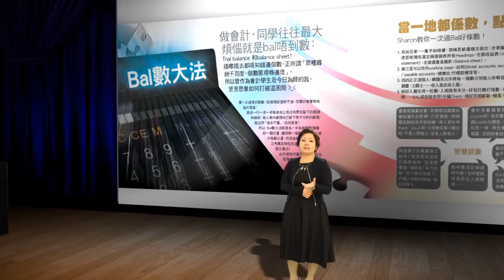Sharon Chan 常規課程 BAFS S4-S6